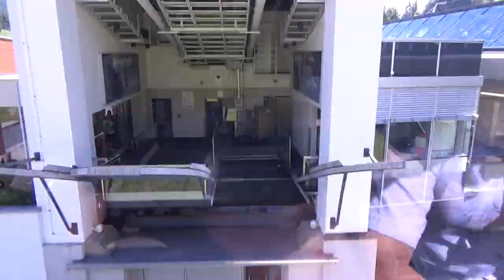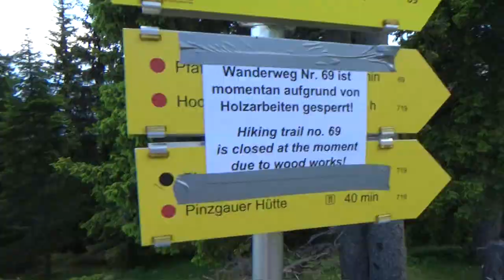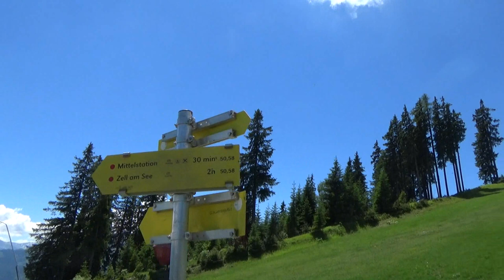24 June 2019 - VB411 - Schmittenhöhe walk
Video Blog 411 - A short-ish walk from the top of the Schmittenhöhe which is in Zell am See.